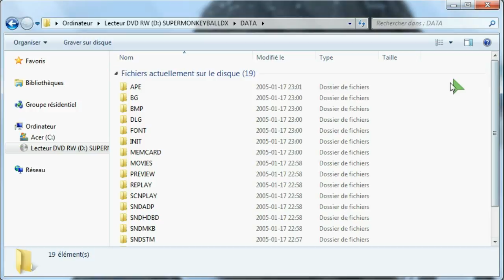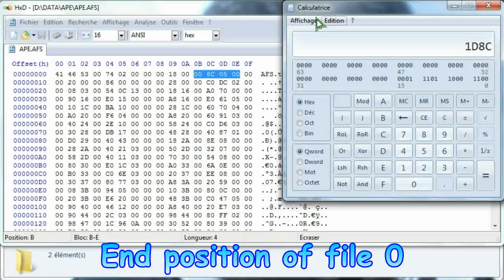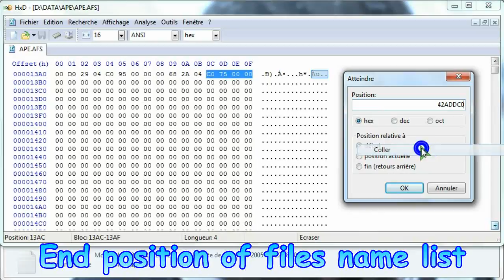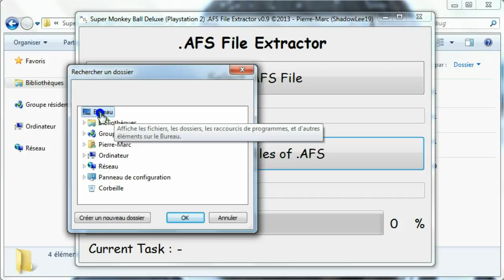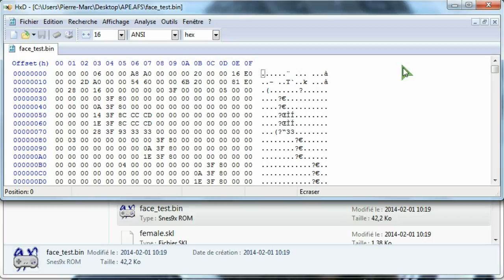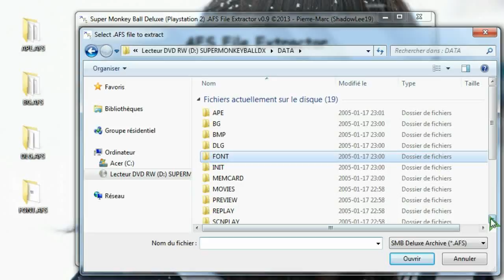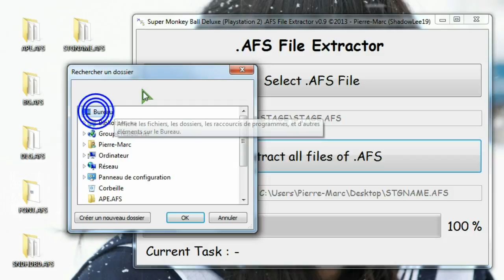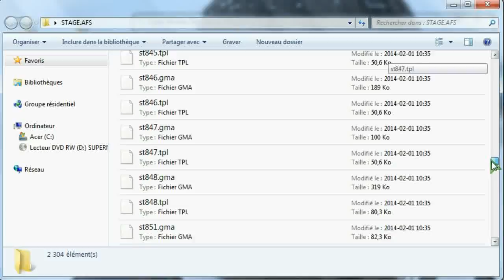Super Monkey Ball Deluxe (PlayStation 2) .AFS File Extractor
A utility I made in C# programming language to extract .ASF files of Super Monkey Ball Deluxe game disc, PlayStation 2 version. This program could also works on other games which use the same .AFS file structure.

The first part of this video is an analysis of .AFS file structure. You will see how these (not-so) mysterious files are working and also understand the inner working of my .AFS File Extractor.

The second part will show to you the extraction process of some .AFS files, including the biggest one (STAGE.AFS) which store all stages data.

By using this utility, I'm not responsible of any damages that could happen to your hardware or operating system. Use it at your own risks.